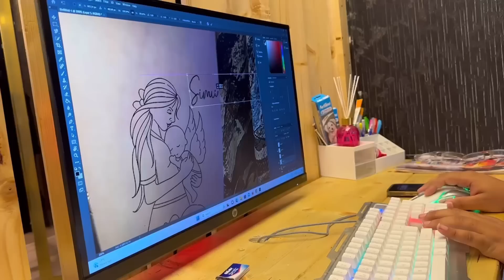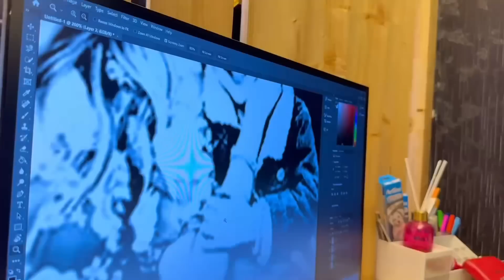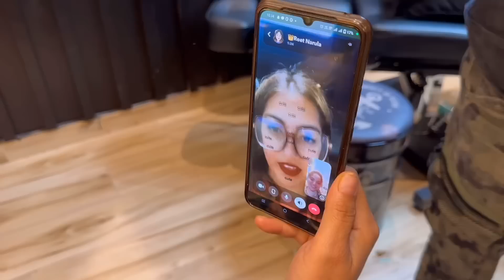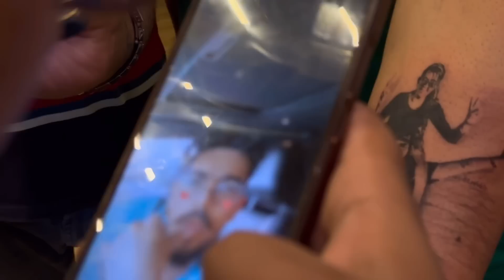BIG SURPRISE FOR SIMU ,SAM, AND REET 🥺❤️ ​⁠@narulasimrans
collabe and promotion- 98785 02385